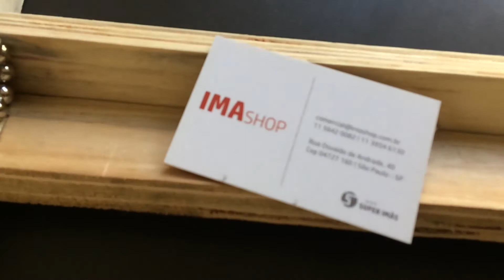Canhão de Gaus - Canhão Magnético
Kit ideal para experiências escolares a fim de provar o conceito físico do canhão de gauss.

O Canhão de Gauss é um experimento muito simples. Ele representa um acelerador magnético linear capaz de lançar uma esfera em alta velocidade.

Como funciona?

Quando uma esfera é disparada em direção ao primeiro ímã, ela entra no campo magnético do ímã e é acelerada pelo campo magnético, quando há o contato transfere a energia cinética para a ultima esfera da cadeia, que vai em direção ao segundo ímã. Ao chegar no campo deste ímã, ela é acelerada novamente. Este ciclo vai se repetindo até que a última esfera é disparada com uma velocidade muito maior do que a primeira disparada. Veja nosso vídeo de demonstração.

Curiosidade: O nome Canhão de Gauss é também usado para designar tais aparatos em referência a Carl Friedrich Gauss, quem primeiro formulou descrições matemáticas sobre o efeito magnético acelerador usado pelos canhões magnéticos.

O Kit contém:
3 ímãs de neodímio (cubo ou esfera)
10 esferas aço 9,52mm

OBS: Este kit não inclui a canaleta. A mesma pode ser construída a partir de um tubo de pvc, papel, alumínio ou acrílico. Não recomendamos materiais em aço.